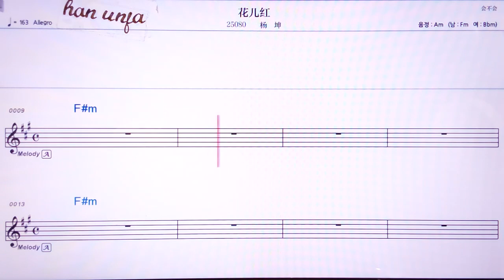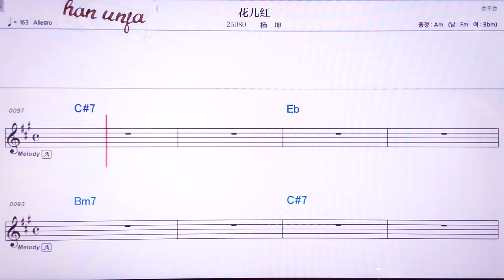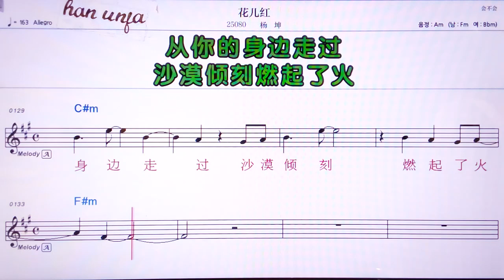💖하얼홍/ 양쿤 👍MR,노래방, 악보, 코드,Karaoke With Sheet Music